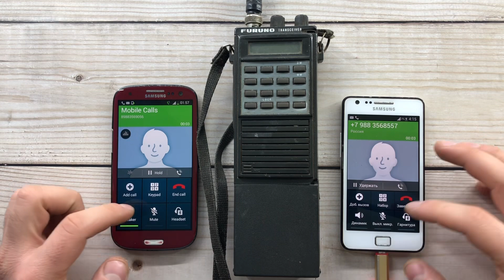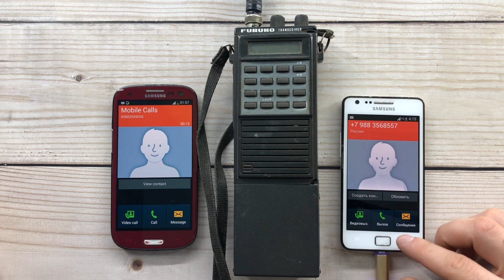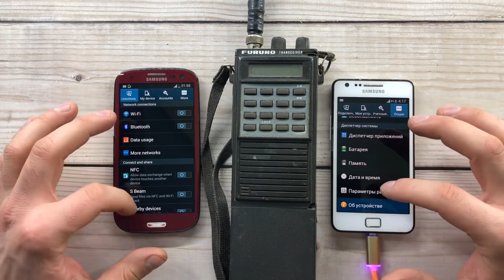Samsung Galaxy S3 Granat vs Samsung Galaxy 2Plus/ Walkie-Talkie Furuno FM-55/ Timer, Alarm Calls